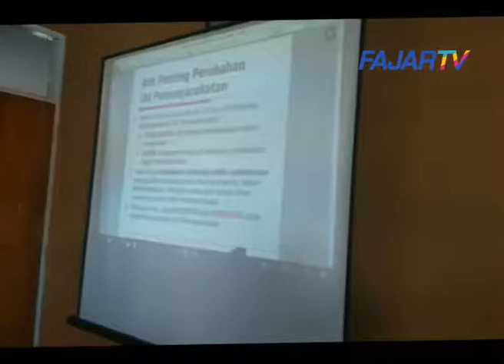FAJAR TV~RUTAN PINRANG GELAR FGD BAHAS RUU PAS